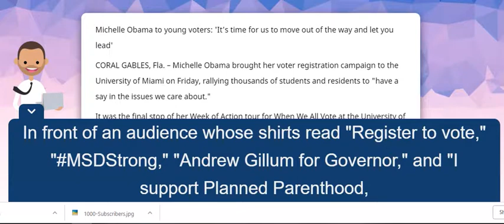Michelle Obama to young voters 'It’s time for us to move out of the way and let you lead'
Michelle Obama to young voters 'It’s time for us to move out of the way and let you lead' Source :